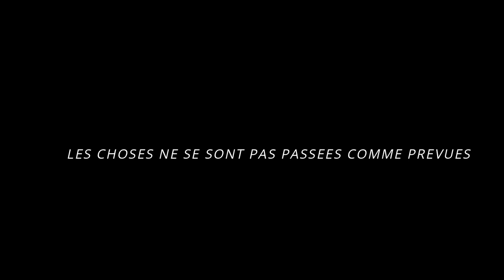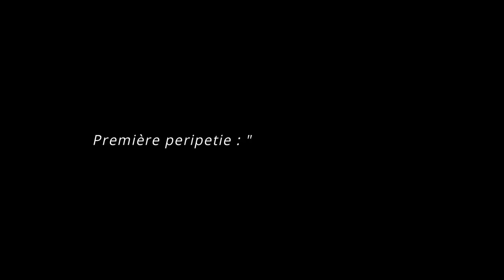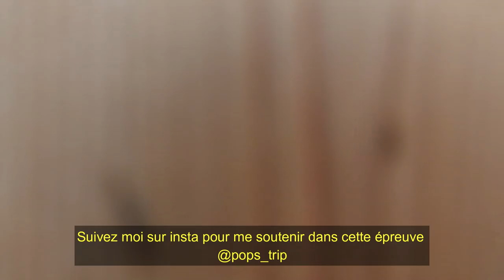LE RÊVE SE TRANSFORME EN CAUCHEMARS ( non je ne suis pas une drama queen )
Un like : un soutient en plus

Et MOI?

-Rouen